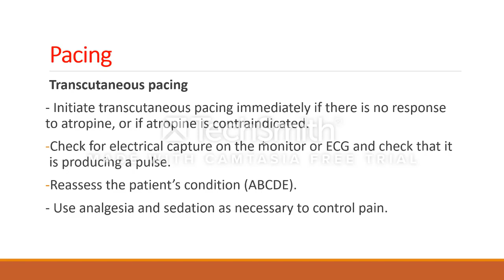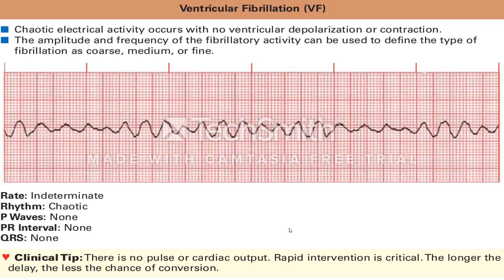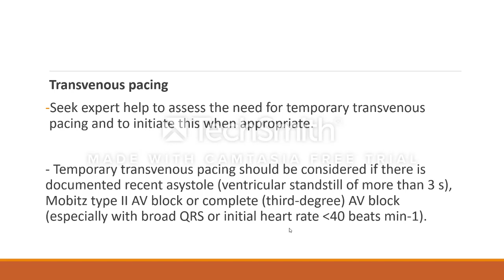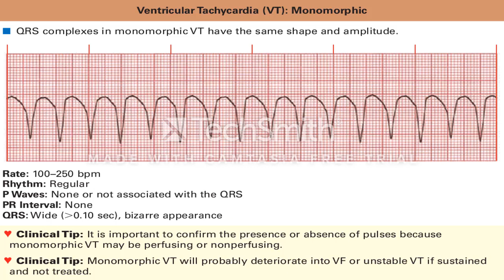Nur CRMD 860 lecture 4 6of6